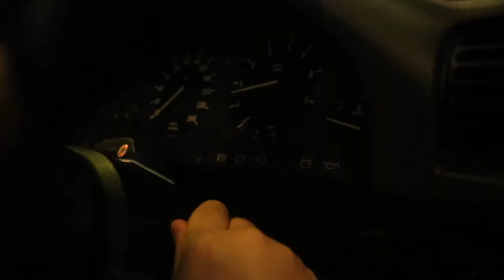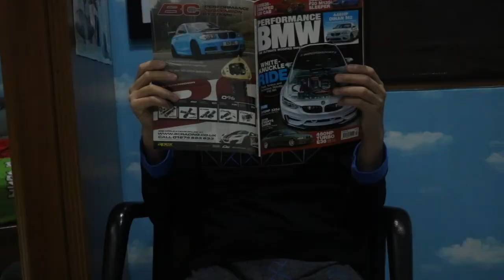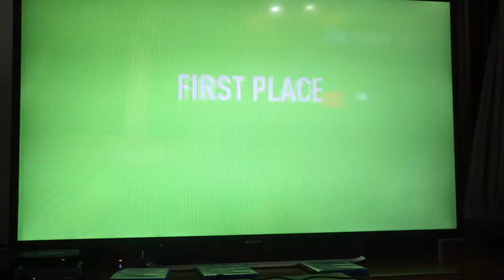MUNICH'S FINEST - A Student Documentary Film on BMW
A student documentary film that I made in August of 2019 for my love of the BMW brand and BMW cars, and why it is a big part of my life. I apologize if the audio sounds different, because I forgot to wear a microphone, and the surroundings are very noisy. (I did the voiceover to replace the voice on the actual recording)
Created on iMovie, shot on a Canon 750D (borrowed from school)

Music - At this time I had no idea of what music I wanted to put in the video, and I didn't want to have copyright issues, so I settled on creating the music in GarageBand.

Note: My E30 at this time was still stock (except for the exhaust) before I started modifying it with Hartge Type A 16 inch wheels, an iS front lip and an M Tech 1 rear ducktail spoiler.

Who knows, I might make a remastered version during this quarantine if I have the right equipment!

-William Djunaedi